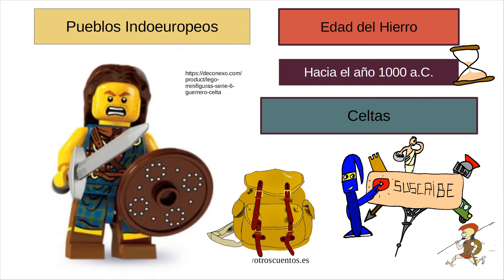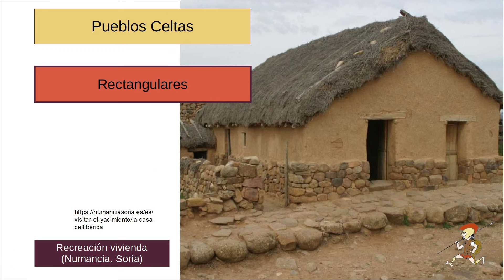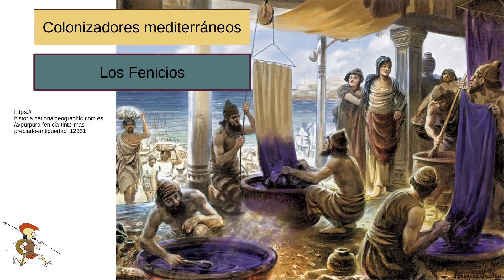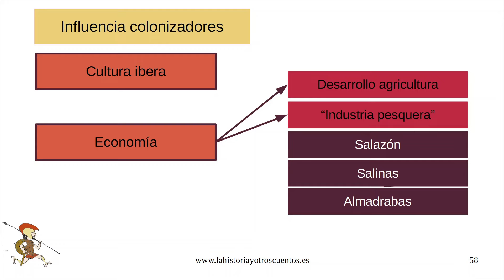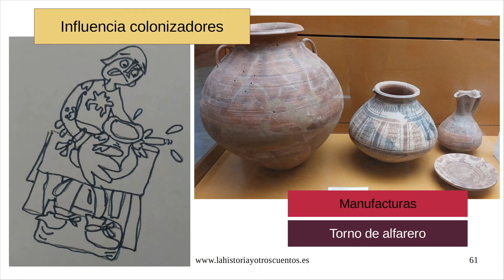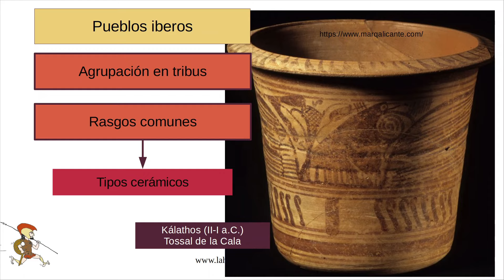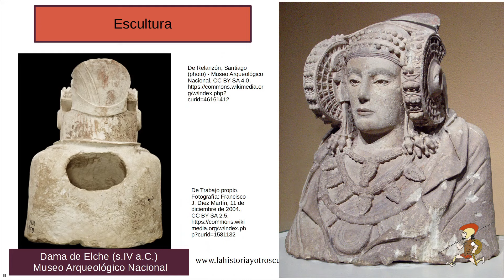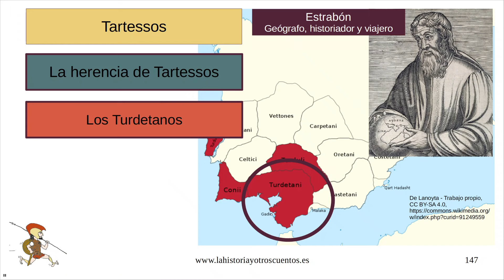La Hispania pre-romana (versión 10 minutos)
Este vídeo es un resumen en 10 minutos del desarrollo de la Edad del Hierro en la Península Ibérica, de las migraciones de pueblos indoeuropeos o celtas, la colonización de gentes del levante mediterráneo: fenicios, cartagineses y griegos, la cultura ibera y el mundo de Tarteso.
Todos estos temas ya los hemos tratado con mayor amplitud en otros vídeos a los que os remitimos por si os interesa profundizar en ellos: